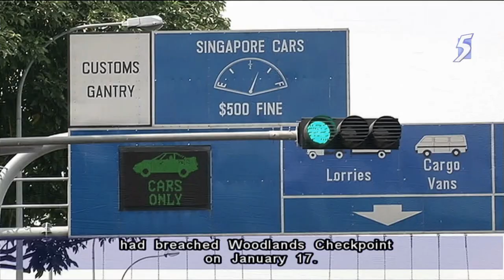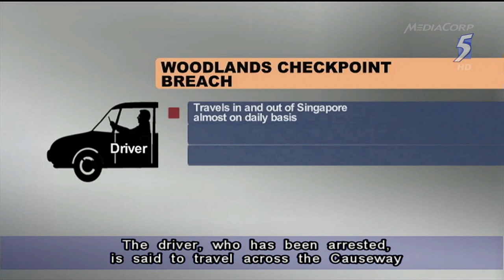Crash barrier failed to stop man who dashed through Woodlands Checkpoint - 09Mar2014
SINGAPORE: The failure of a security barrier was the key reason why a 65-year-old Malaysian driver in a gold Mercedes-Benz managed to breach the Woodlands Checkpoint on Saturday afternoon, even after two of the tyres were punctured.

Singapore's Immigration and Checkpoints Authority (ICA) said it is the first failure for the security barrier, which is used to prevent vehicles from passing.

In a statement, Deputy Prime Minister and Minister for Home Affairs Teo Chee Hean said measures to make Singapore's checkpoints more secure will be put in place as soon as possible.

Mr Teo said he has directed the commissioner of ICA to act on this after the latest breach, which happened at about 4pm on Saturday.

The authorities have also said that a package suspected to be drugs has been recovered as part of investigations into the incident, and four men have been brought in to assist with the investigations.

Singapore authorities recounted the sequence of events leading to the latest breach in a media briefing on Sunday.

The driver had arrived at Woodlands Checkpoint at 3.53pm and was cleared by immigration.

He proceeded to the secondary checks zone where an officer asked to search the spare tyre compartment.

The driver then got into his car and drove away.

An officer ran after the car but fell and injured himself.

While fleeing, the driver overtook a moving car, went up the curb and then crashed through the security barrier that had already been activated.

The driver entered Singapore 12 minutes after arriving at the checkpoint, at 4.05pm.

The vehicle's front left and right tyres had been punctured and its back passenger-side window on the right smashed.

A video of leaked CCTV footage from the Causeway has been making the rounds on the Internet, having been shared or posted on various websites and on Twitter.

The 22-second video clip shows the car running into the barrier. An officer then whips out his baton and approaches the driver's door. He is joined by several other officers. One of them tries to open the passenger door on the driver's side but is unsuccessful and the driver then manages to dash through the barrier.

The police said they are investigating how the video was leaked.

The authorites said the focus was on establishing the identity of the driver, before an island-wide manhunt was initiated.

An alert was sent out to taxi companies 35 minutes after the driver entered Singapore, asking for help to look out for the vehicle.

The director of operations at the Singapore Police Force, Senior Assistant Commissioner Lau Peet Meng, explained in the briefing that they sought help through the cab drivers, so as not to alarm the public.

He said by then, the police already knew who the driver was and the aim of the search was to locate him.

At about 8.30pm on Saturday, the authorities recovered the abandoned vehicle in an unknown location.

The driver was arrested at another location later at 9.15pm.

He was said to have abandoned his Mercedes and used other forms of transport.

In a separate statement, Mr Teo said the incident reinforces the findings of a review that the alarm and barrier systems at the checkpoints are inadequate and need to be improved and strengthened considerably.

Mr Teo added that the response protocols and training of officers at the checkpoints also need to be improved sharply.

He also said the ICA commissioner will review if further enhancements are needed in the wake of Saturday's incident.

He said in Saturday's incident, police put out an immediate alert to all police resources, as well as to taxis to look out for the vehicle and driver.

The Criminal Investigation Department was also activated.

Police and ICA worked together to track down the driver in accordance with the standard operating procedures for such incidents.

Mr Teo said the police will study whether further improvements can be made in tracking down such cases.

Chairman for the Government Parliamentary Committee for Law and Home Affairs Hri Kumar said he is concerned that a normal saloon car managed to get through the security barrier.